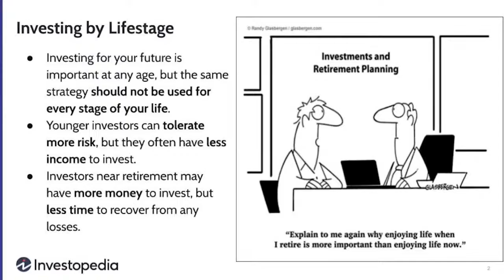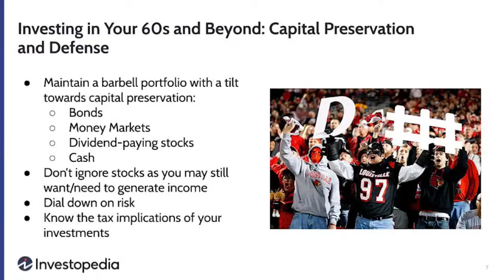Investing for All Ages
Investopedia Editor-in-Chief Caleb Silver joins Jill Malandrino on Nasdaq TradeTalks for FinancialLiteracyMonth to discuss investing for all ages.